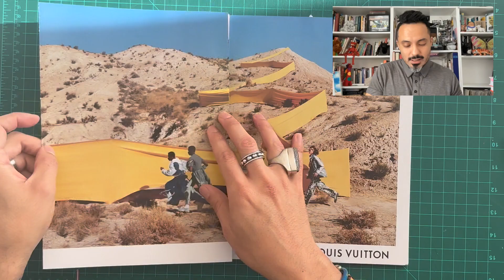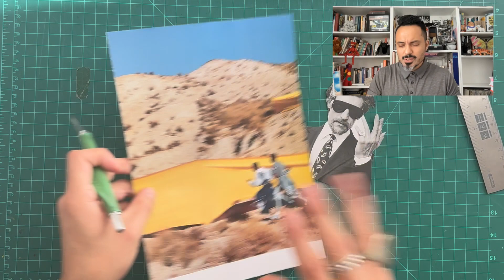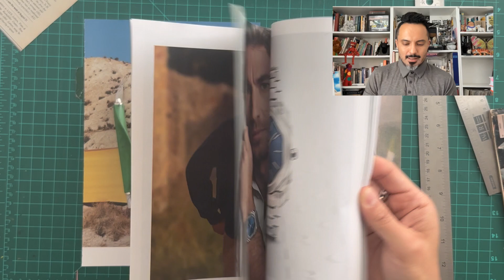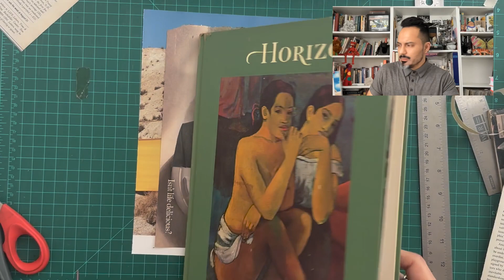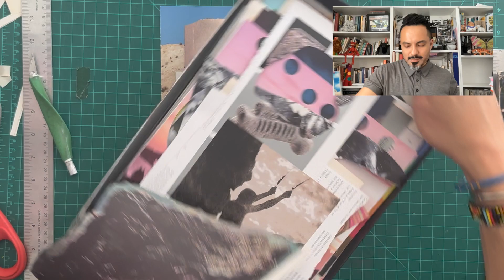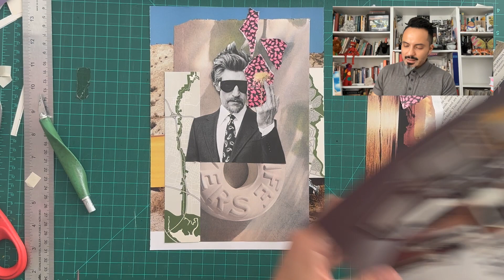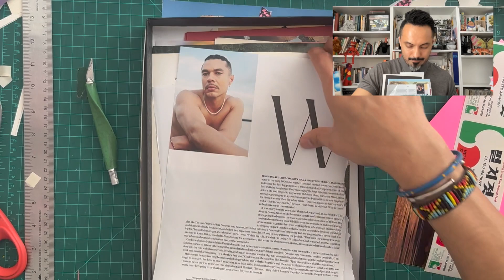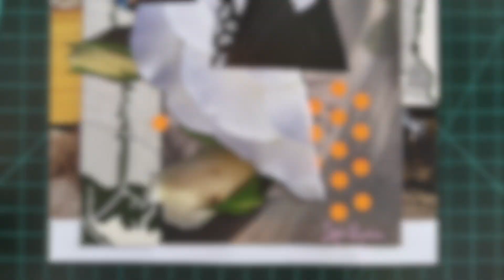Paper Cuts #55 Luis Martin / The Art Engineer The Last Artists + A.I. Optimist?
The script has changed again! With new A.I. GPT we are the LAST artist! Join me in the studio as I process some ideas about how new technology will and already is affecting us as artists. There is much to consider and ponder. I think it all over as objectively as possible from my optimistic point of view! Stay to the end to see a T-shirt I made from my collage.